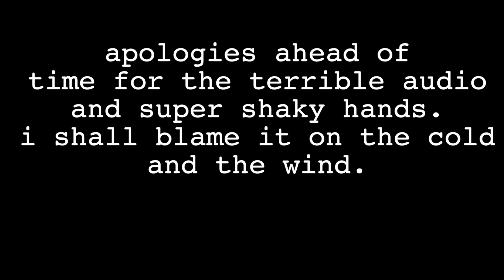FUN THINGS CAN GO WRONG TOO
this was not my best idea. Like how could boating or jetskiing go wrong? well it can okay! but no regrets!

GO add me on SNAPCHAT! @legacyofanthony

Share for some COOKIES.

COMMENT if you love love ice cream!

Go share some love and follow the others in this video!

Live life full-time.
BE WEIRD BRAH!
Smile! Laugh! Stay Awesome!

hi, I'm Anthony. and this is my life! :D
Here to kick it with some awesome people, figure out life, and just have a blast living in the moment. Travel, food, and good times with friends and family are what I'm about! So stick around for some major adventure, epic fun, and ofc. endless rad (but chill) times. Hope you're ready :P Come join the fam on the adventure! k. thanks. bye.

*if you have come this far, know that you're awesome :P